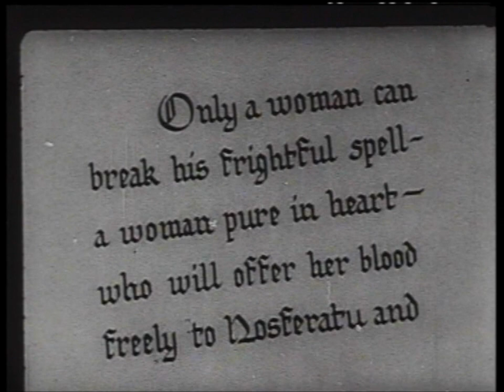J.S Bach ~ Toccata And Fugue In D Minor ~ Nosferatu Themed (1922)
if you enjoyed this video, please consider hitting the like button👍🏻, Leaving a comment, sharing or subscribing, as it would be a great help for the channels algorithms and appreciated too.